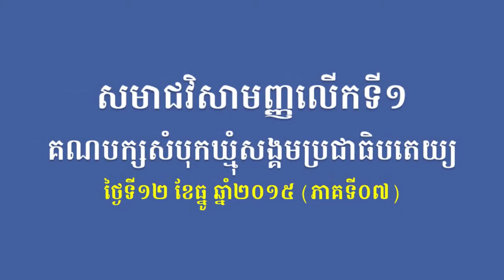BSDP-សមាជវិសាមញ្ញលើកទី១ គណបក្សសំបុកឃ្មុំសង្គមប្រជាធិបតេយ្យ (ភាគទី០៧)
នៅថ្ងៃទី១២ ខែធ្នូ ឆ្នាំ២០១៥ គណបក្សសំបុកឃ្មុំសង្គមប្រជាធិបតេយ្យ បានធ្វើសមាជវិសមាញ្ញមួយនៅទីស្នាក់ការកណ្ដាល គណបក្សសំបុកឃ្មុំសង្គមប្រជាធិបតេយ្យ ស្ថិតនៅភូមិព្រែកទាល់ សង្កាត់ស្ទឹងមានជ័យ ខណ្ឌមានជ័យ រាធានីភ្នំពេញ ដើម្បីធ្វើការផ្លាស់ប្ដូរថ្នាក់ដឹកនាំនៅក្នុងជួរគណៈកម្មាធិការអចិន្ដ្រៃយ៍ ធ្វើវិសោធនកម្ម លក្ខន្ដិកៈ និងធ្វើវិសោធនកម្ម គោលនយោបាយដែលមានវត្ដមានក្រុមប្រឹក្សាជាតិចូលរួម ចំនួន ៣៣៩រូប។ (ភាគទី០៧)